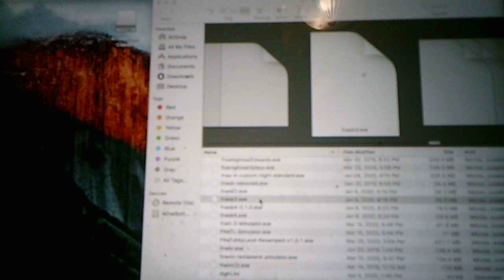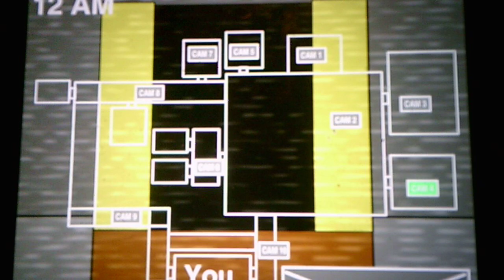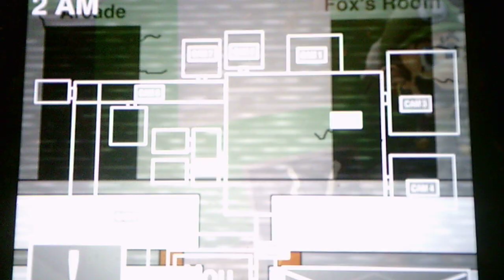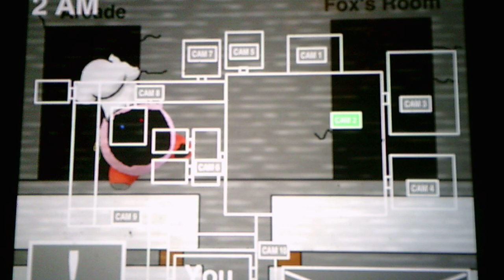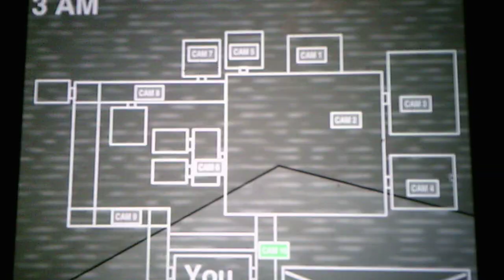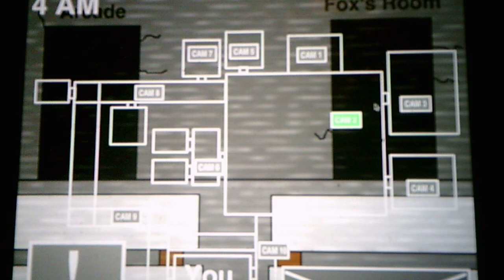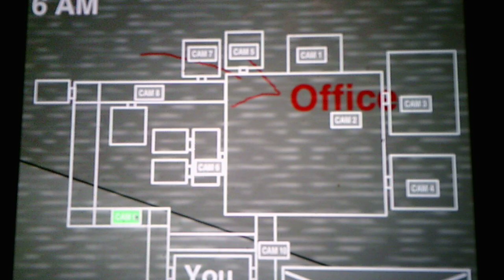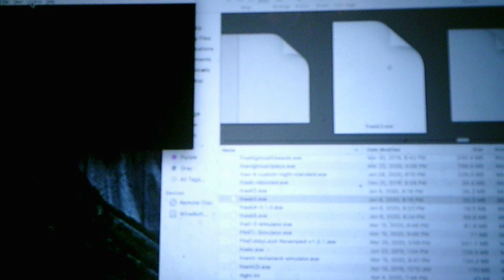Five Nights At Smash Bros 3 Night 5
This night by far has the most bone chilling intro I have ever heard well Ike will now be getting his much needed rest after 5 nights and Marth will be up next for Night 6